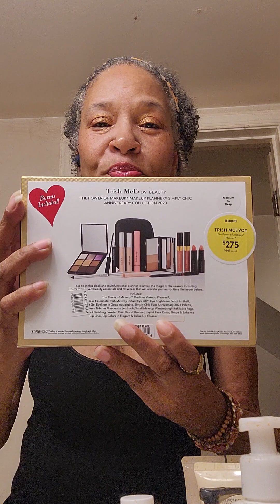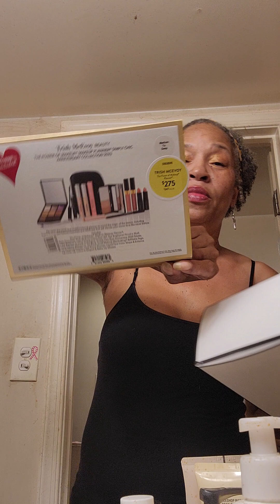AfterWork Haul Y'all 🦋 Trish McEvoy Planner 🦋Exclusively @nordstrom Anniversary Sale 2023